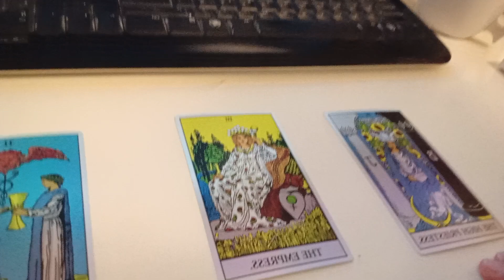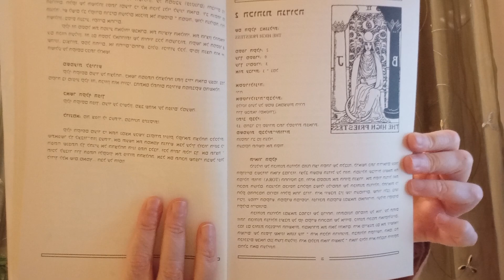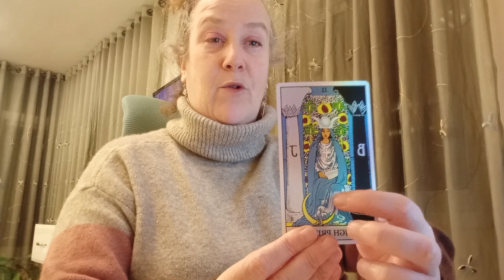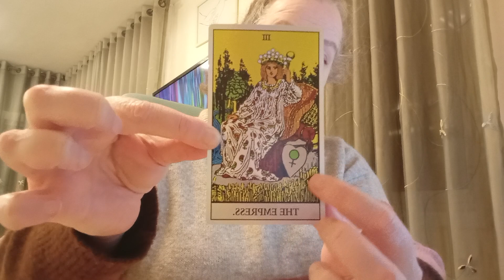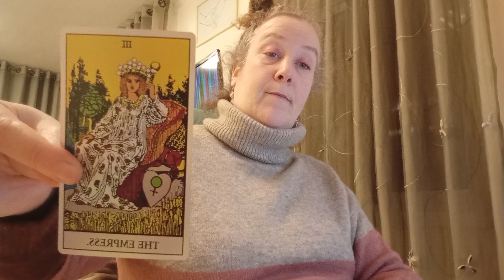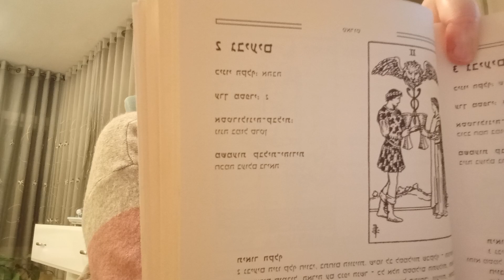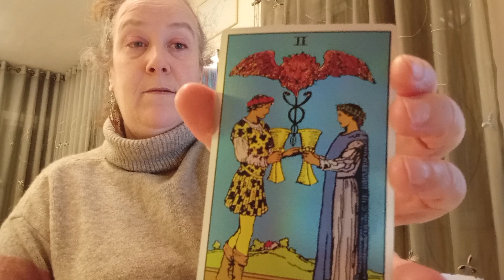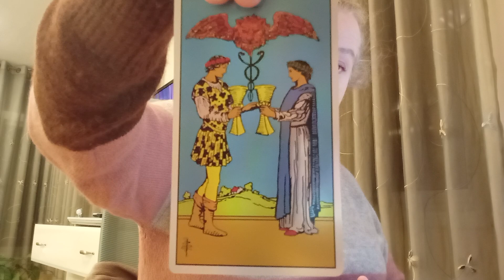פתיחת טארוט למצב בישראל!! 🇮🇱🙏🏼🙌🏼💖